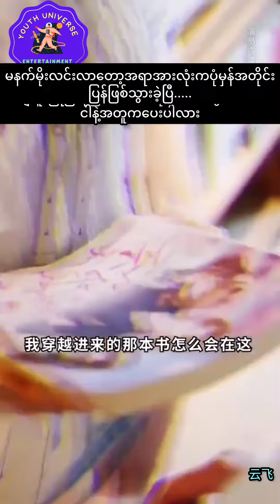Ep-(4) ရပါပြီ။ကောင်‌မလေးကအစကတည်းကကြိတ်ကြိုက်နာ 🤭❤️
Chinese Girl Love Short Stories Myanmar Sub

❤ Please share it on social media (Facebook, Telegram, Viber, Instagram, etc) so that more people who love to watch Girl Love short stories.